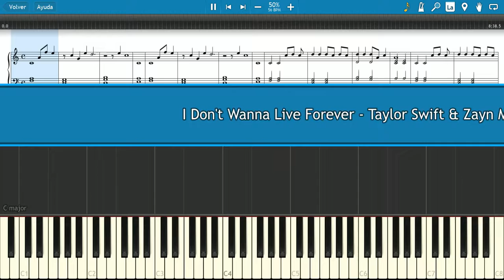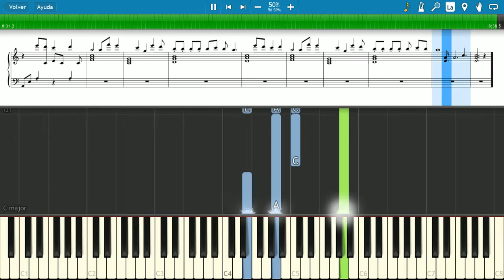I Don't Wanna Live Forever ⛓ Fifty Shades Darker 🖤 [Slow] (PIANO TUTORIAL) 🎹 #58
"I Don't Wanna Live Forever", alternatively titled "I Don't Wanna Live Forever (Fifty Shades Darker)", is a song recorded by English singer Zayn and American singer-songwriter Taylor Swift for the soundtrack to the 2017 film Fifty Shades Darker. (Wikipedia)

🎹Title: I Don't Wanna Live Forever - Taylor Swift & Zayn Malik - Fifty shades darker / Cincuenta Sombras Más Oscuras
👨‍🎤Composer: Danny Elfman
⏳Year: 2017
💻Application: Synthesia 10
🏃‍♂Speed: 50%
+ Sheet Music

Lyrics:
It's just a cruel existence like there's no point hoping at all

Baby, baby, I feel crazy, up all night, all night and every day

Wondering if I dodged a bullet or just lost the love of my life, oh

And I don't wanna fit (fit, babe) wherever (wherever)